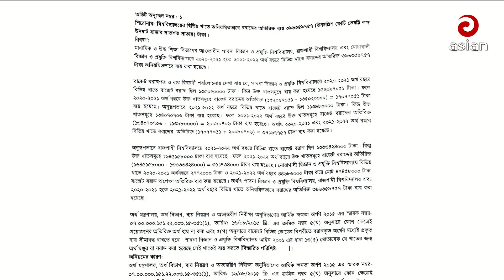সকাল সাড়ে ৮টার সংবাদ | এশিয়ান নিউজ | ৬ আগস্ট ২০২৩ | Asian TV